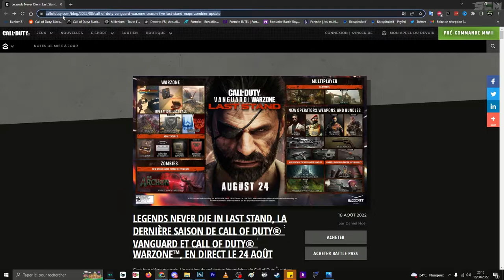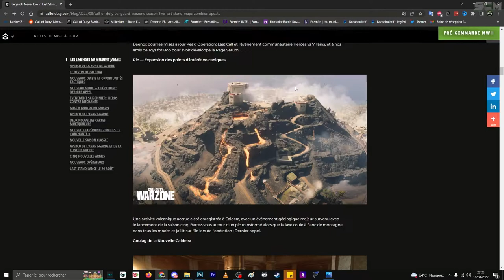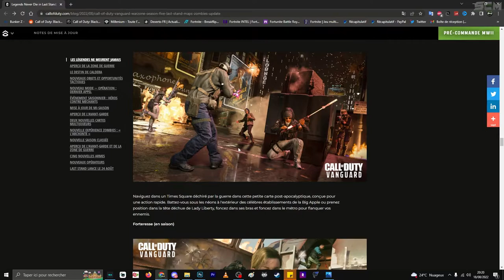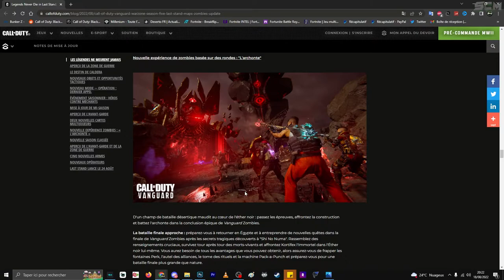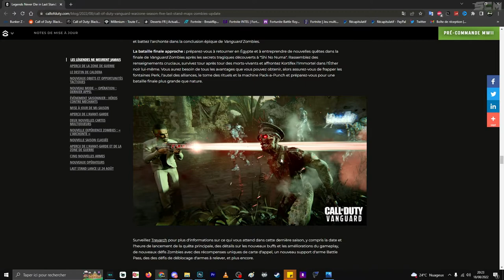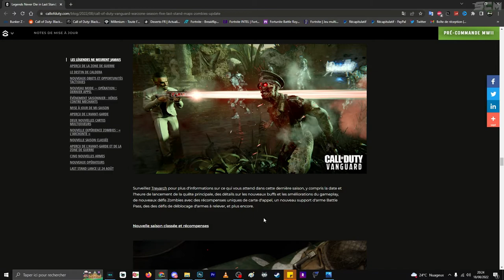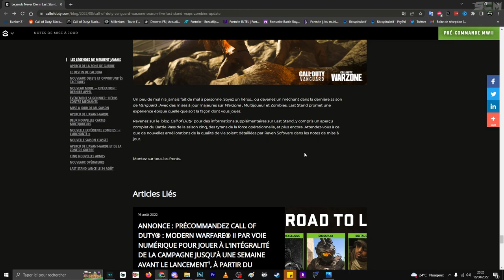NOUVELLE MAP ZOMBIE VANGUARD, DATE DE SORTIE ARCHON ZOMBIE VANGUARD, NOUVEAU SECRET ARCHON VANGUARD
▬▬▬▬▬▬▬ • BIENVENUE 😍 • ▬▬▬▬▬▬▬

▬▬▬▬▬▬▬ • PARTENAIRES 💪 • ▬▬▬▬▬▬▬

👉StealthGamer:
"SOISCOOLMEC"
"STRIKESOISCOOL"